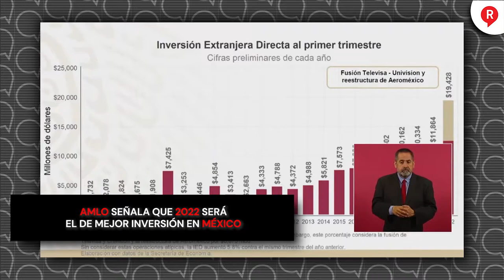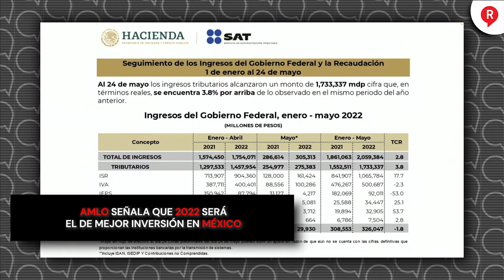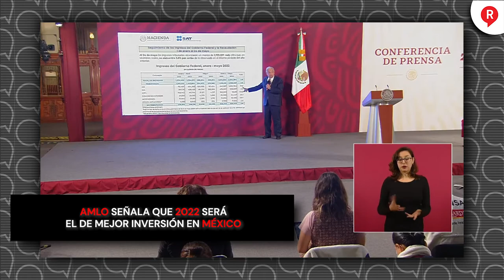AMLO señala que 2022 será el de mejor inversión en México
Video El presidente AMLO reveló que la confianza en Mexico continúa y por eso se tendrá una mayor inversión extranjera en 2022 👇👇👇